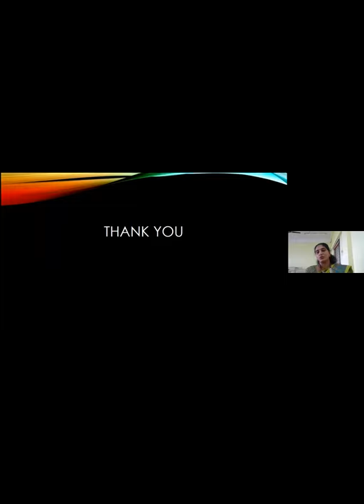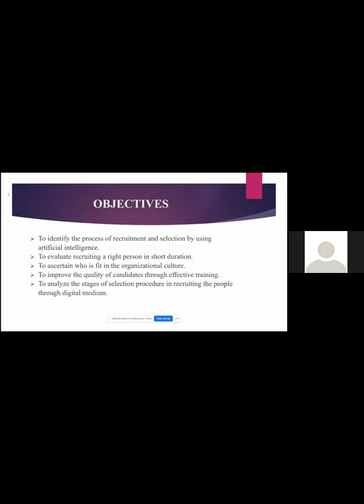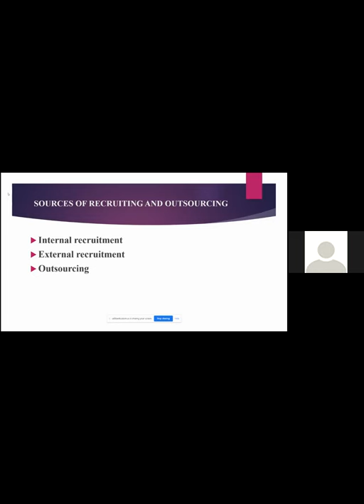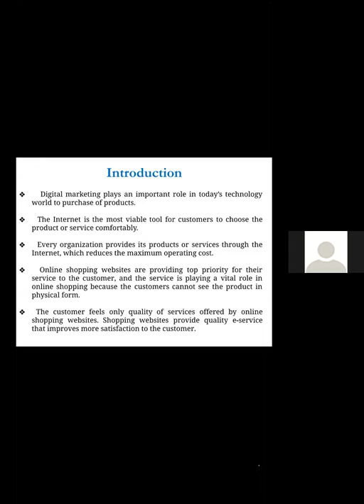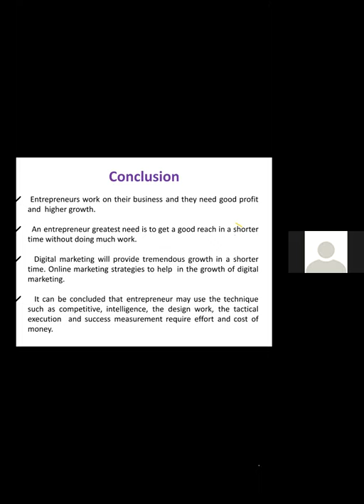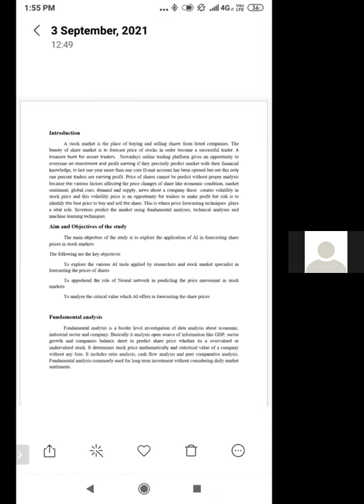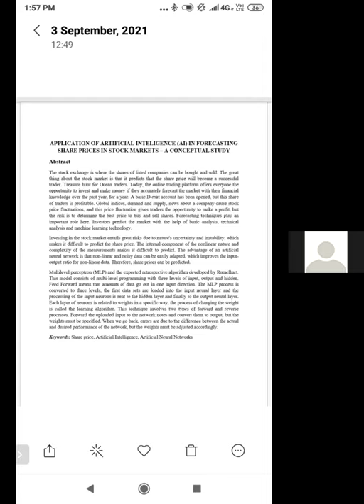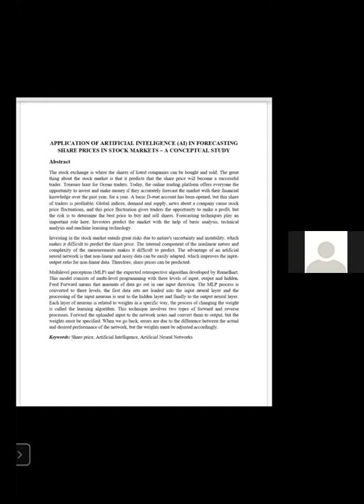"COM CON 3.0"DEPARTMENT OF COMMERCE,DR.MGR EDUCATIONAL AND RESEARCH INSTITUTE UNIVERSITY,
Role of Robotics,Automation and Artificial intelligence in Business
🕙Time: Sep 3, 2021 10:00 AM